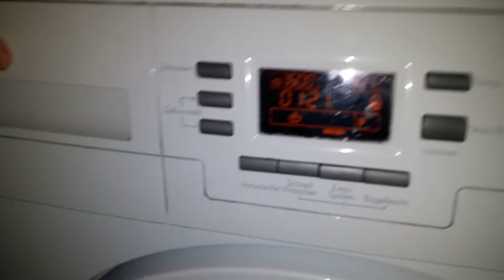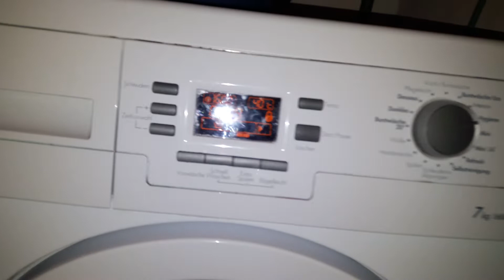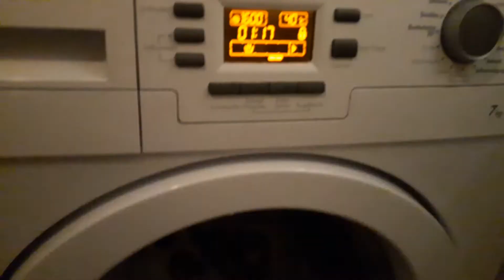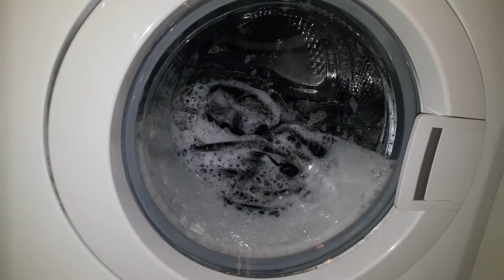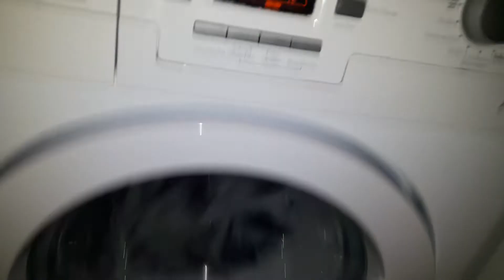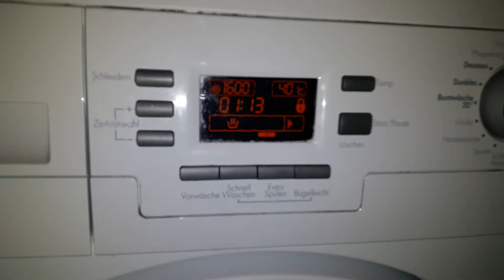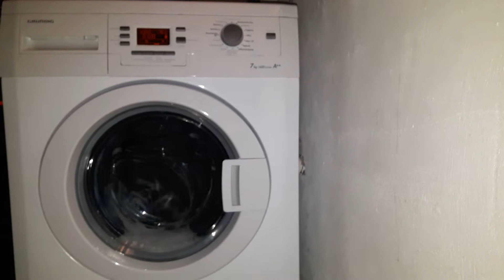Wie wäscht man Jacken und Jeansen richtig? Hier die Antwort!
Hier mal ein Anleitungsvideo